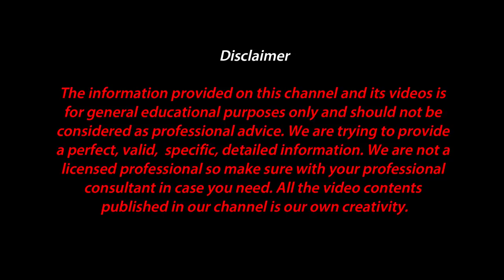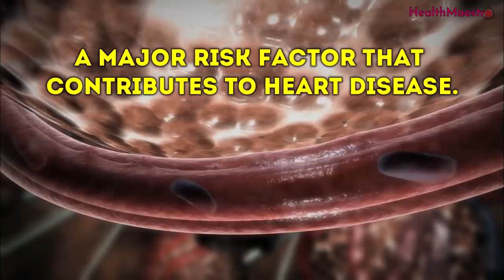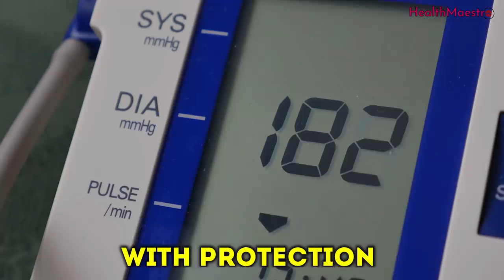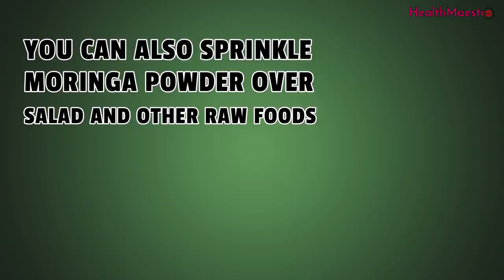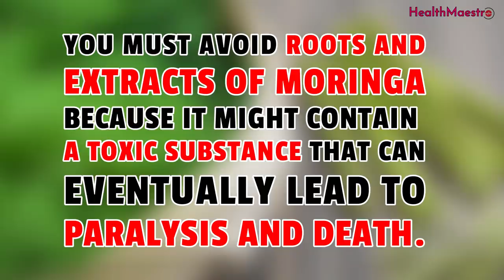What Happens to your Clogged Arteries When You take 1 Teaspoon of Moringa Powder.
What Happens to your Clogged Arteries When You take 1 Teaspoon of Moringa Powder. So you just 1 Teaspoon Anytime..Reverse Clogged Arteries and Lower High blood Pressure Reduce Bad Cholesterol.

Follow Health Maestro On Google + ...

Follow Health Maestro On Google + Community...